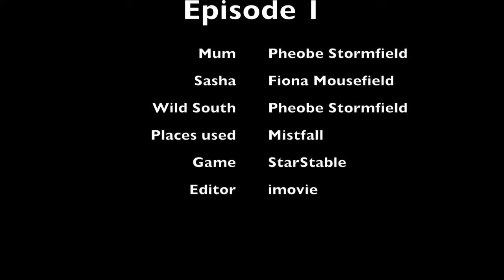Life in Mistfall // episode 1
SSO voice over series about a an ordinary rider who turns out to be not so normal.

💜 Love you starfam💜